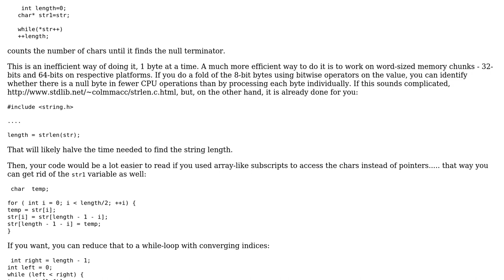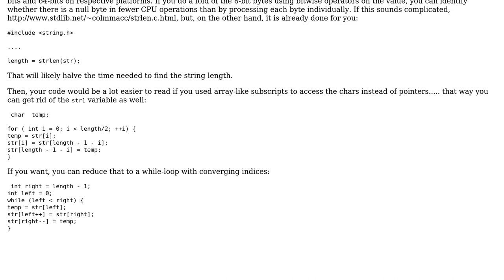Code Review: String reverse function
With thanks & praise to God, and with thanks to the many people who have made this project possible! | Content (except music & images) licensed under CC BY-SA | Music | Images & others | With thanks to user Steephen user rolfl user Jamal and the Stack Exchange Network Trademarks are property of their respective owners. You are responsible for your own actions.